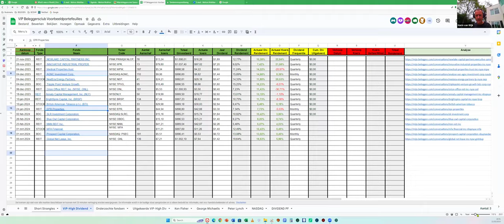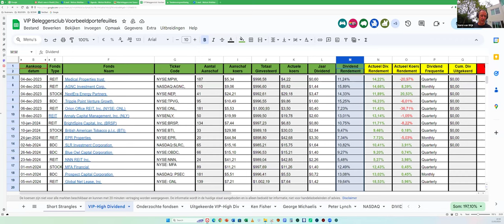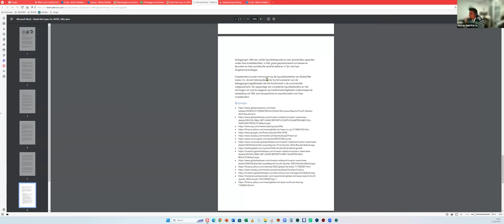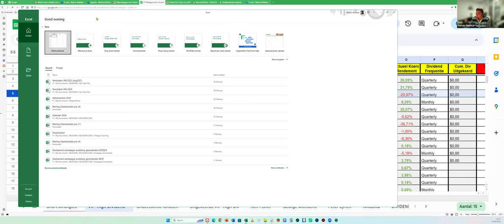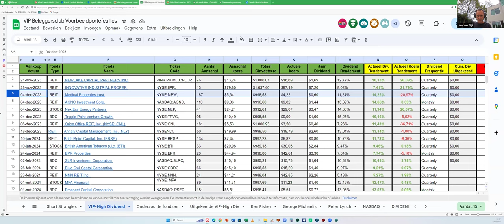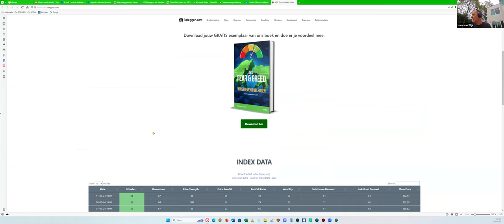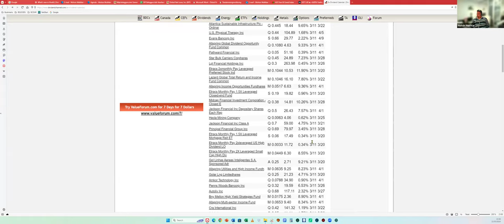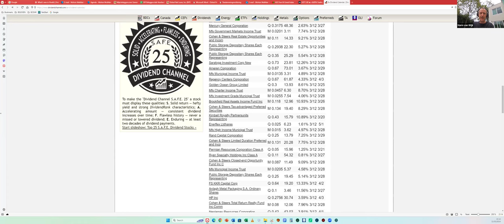Live Q&A Sessie over hoog dividend beleggen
Of
Of
Bestel mijn boek In 10 stappen succesvol beleggen op